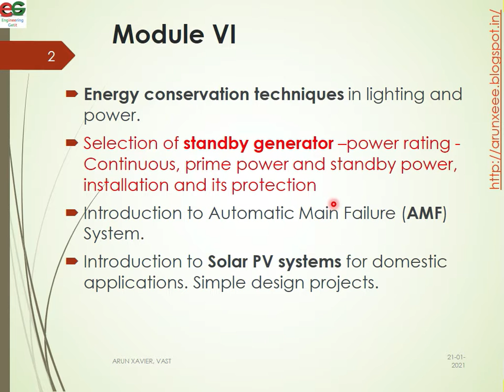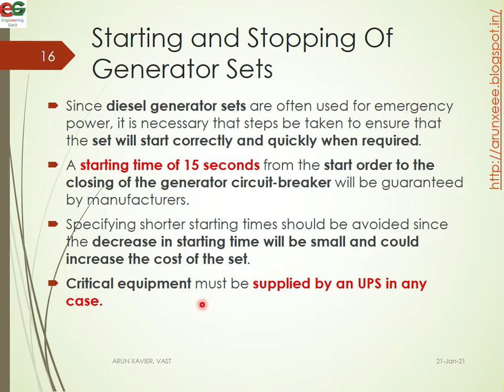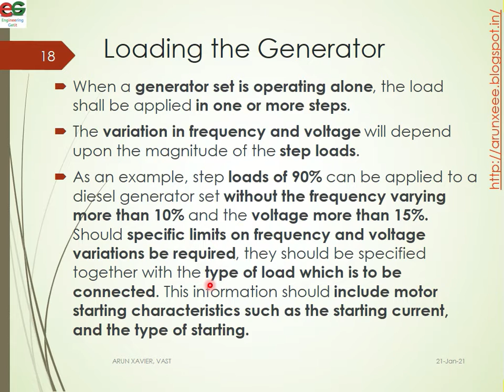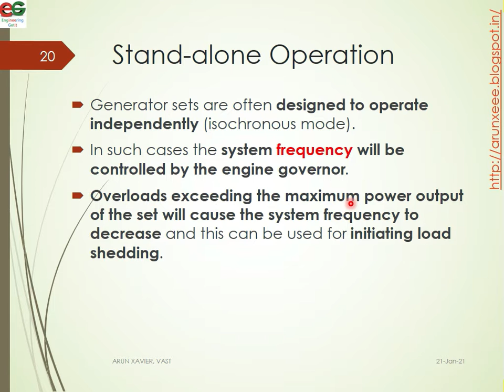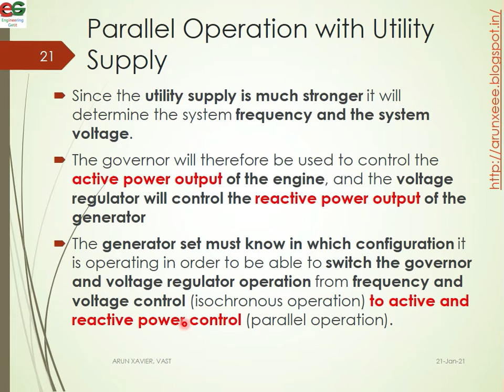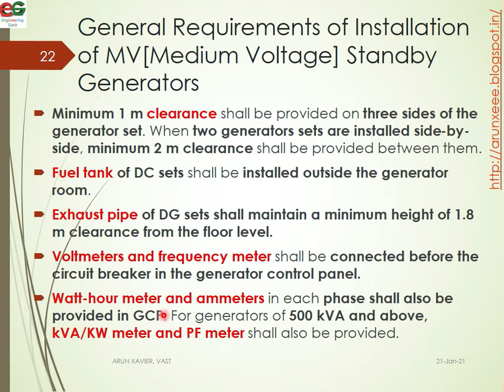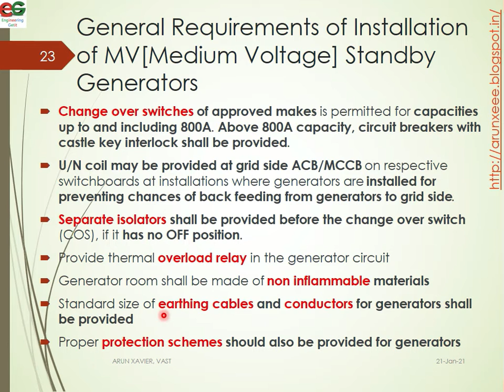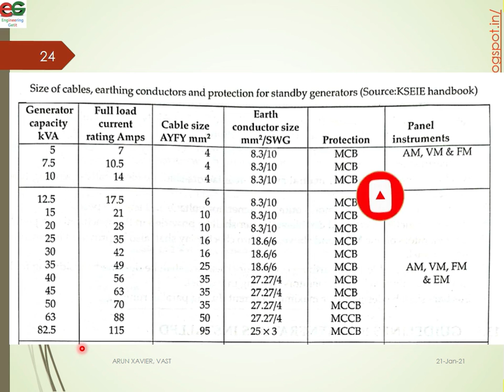EE405 ESD | Module VI | Class 2 | How to Start, Load & Stop Generator Set & Operations | KTU | S7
- Starting and Stopping Of Generator Sets
- Loading the Generator
- Stand-alone Operation
- Parallel Operation with Utility Supply
- General Requirements of Installation of MV[Medium Voltage] Standby Generators